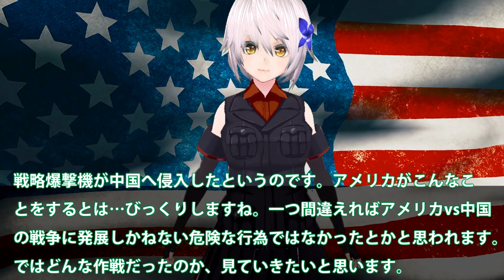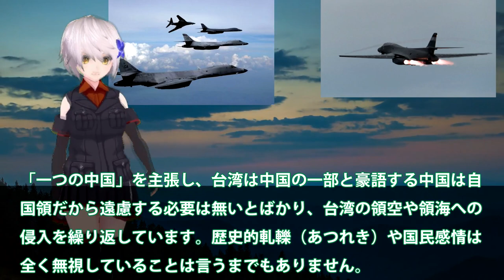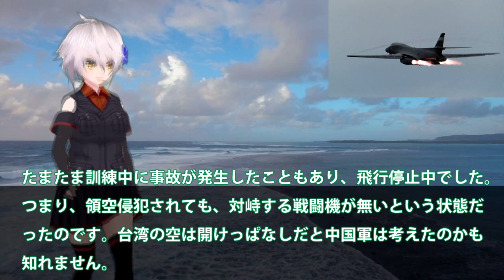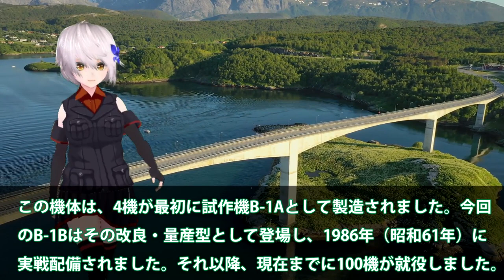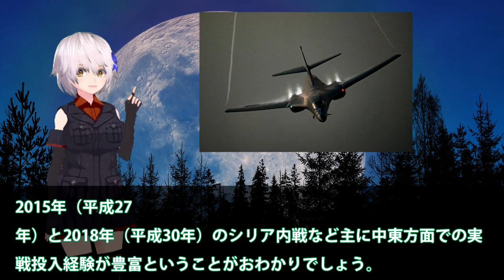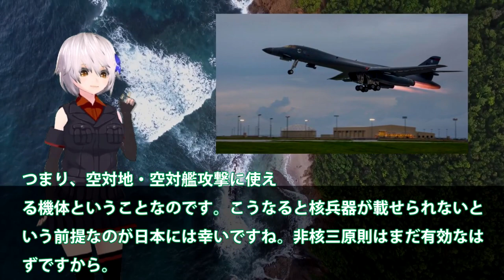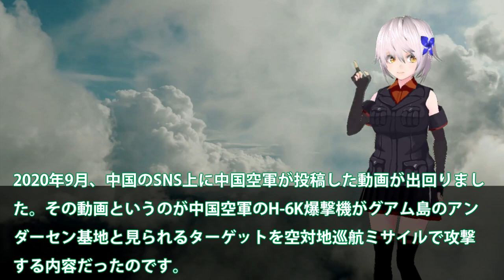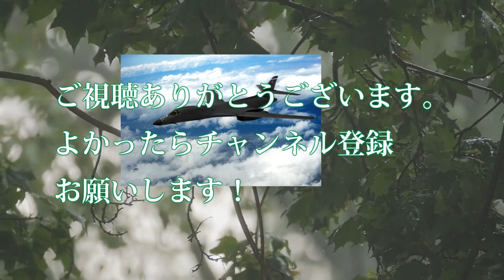米空軍B1B戦略爆撃機が東シナ海から侵入か！中国に警告大統領選挙間近の今に？台湾防空網侵入への対抗処置に・・・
関連動画
米国はF-35Aを「アグレッサー」部隊に編入　中国は「電磁カタパルト」実用化？　知られざる“米中対立”【日曜安全保障】
【タカオカ解説】緊張高まる東アジア情勢　中国の新空母進水、ロシア艦艇は太平洋側にまで出没…その狙いは？
電磁カタパルトを搭載する中国3隻目の空母「福建」が進水 。カタパルト搭載により中国海軍の空母運用能力は大幅に拡大する

引用・転載「出典：海上自衛隊ホームページ」
引用・転載「出典：航空自衛隊ホームページ」
引用・転載「出典：陸上自衛隊ホームページ」

506回　中国が新型空母で台湾を攻める気満々！そんな時に原潜必要ないと言う岸田･･･【公海→黄海、主宰→主査】